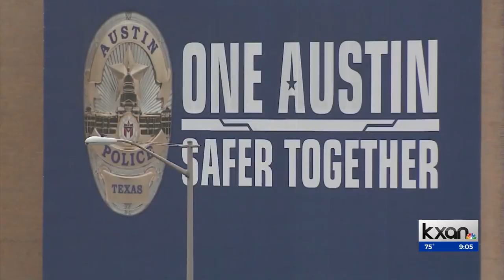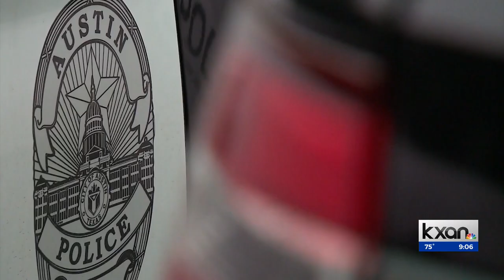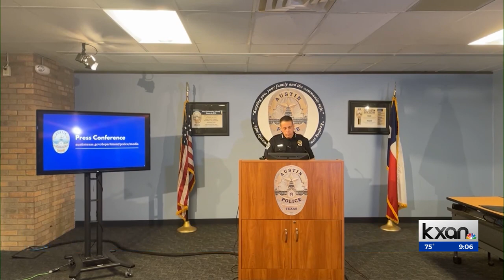PHOTOS: APD searching for suspects, vehicles involved in citywide ‘street takeover’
On Wednesday, the Austin Police Department said it was searching for suspects and vehicles involved in the citywide “street takeover” incidents Feb. 18. APD said it needed community assistance identifying the people and vehicles linked to those events.